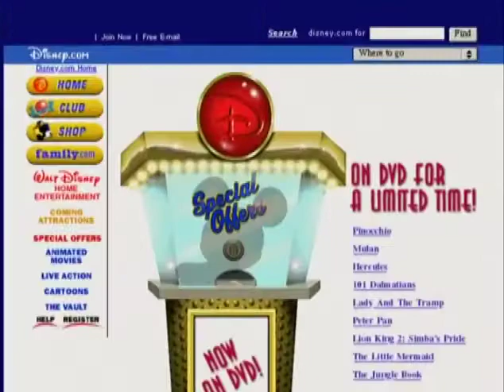Disney.com Promo (DVD Quality)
This was originally uploaded from my old YouTube channel.